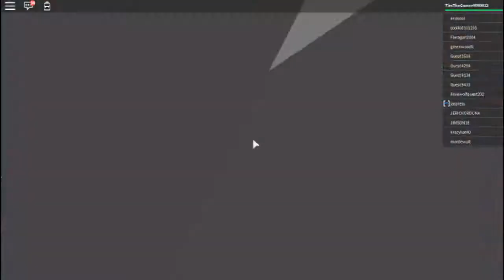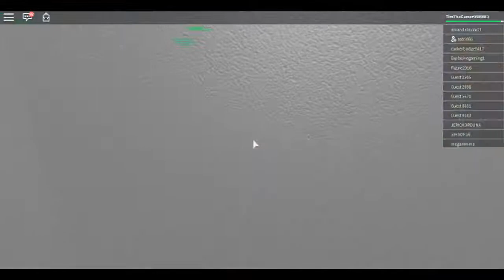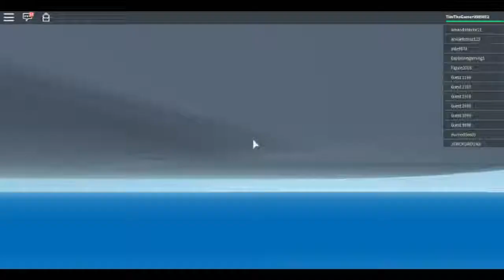Roblox: 50-60 SUBSCRIBER SPECIAL!!!!!!